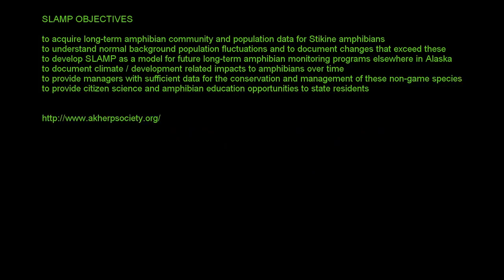SLAMP #2 Rough-skinned Newt (Taricha granulosa) The Alaska Herpetological Society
The Stikine Long-term Amphibian Monitoring Program (SLAMP) has been adopted by AHS as a means for providing a depth of temporal data for an amphibian assemblage in Alaska. This is the first of its kind in the state, and we are proud to finally support the acquisition of population data over time.

SLAMP is an extension of the Ph.D. research conducted by Joshua Ream, a founding member of the organization, and his volunteer Seth Perry. Ream laid the foundational parameters of SLAMP and has provided the baseline population data necessary to develop this program.

SLAMP OBJECTIVES

to acquire long-term amphibian community and population data for Stikine amphibians
to understand normal background population fluctuations and to document changes that exceed these
to develop SLAMP as a model for future long-term amphibian monitoring programs elsewhere in Alaska
to document climate / development related impacts to amphibians over time
to provide managers with sufficient data for the conservation and management of these non-game species
to provide citizen science and amphibian education opportunities to state residents

SLAMP COMPONENTS

1. When funds and personnel permit, AHS will undertake an annual systematic inventory of six sites in the Stikine Region that were chosen based on historic data availability, importance as breeding sites and species diversity. CLICK HERE for more on these sites.

2. Opportunistic surveys of the Stikine Region will take place as time and resources permit. These are secondary to the systematic sampling and may be less structured. AHS members can contribute by reporting all observations from the area and submitting photographic vouchers. Members can also submit data obtained by walking coverboard transects at the six inventory sites throughout the year.

3.  As part of SLAMP, AHS may periodically offer citizen science programs and initiatives that engage and educate the public on amphibian research in Alaska. one such program is the Amphibian Bioblitz that is being developed for the summer of 2014. AHS has partnered with the Girl Scout Troop 4156 and the U.S. Forest Service to conduct this intensive and comprehensive inventory of our inventory sites at Twin Lakes. CLICK HERE FOR MORE INFORMATION ON THIS PARTNERSHIP.

4. AHS is partnering with schools in the region (Petersburg and Wrangell) to offer Service-learning opportunities to Middle School and High School students. Classrooms that want to participate will receive an amphibian sampling "kit", on loan, that includes educational materials (curricula, books, DVDs, Life stage models, etc) and sampling supplies  (small nets, pesola scales, rulers, latex gloves, a GPS Unit, disposable cameras and disinfecting materials). The classroom will choose a local  wetland to actively monitor each spring. When possible, AHS staff will offer guest lectures and field outings.

Everything You Need to Know to Help Protect Alaska's Amphibians

1.   It is usually best to not handle the amphibians you find and just to leave them where they are. If you must pick them up however, you should be aware that their skin is delicate and permeable. Make sure that you have clean hands when you pick them up -- this means NO BUG SPRAY and NO SUNSCREEN! Put them down gently after you have held them in the exact location that you found them!

2.   Never transport an amphibian to a new location! This can lead to the spread of diseases that kill amphibians and alter the genes of the entire population!

3.   When possible, clean and disinfect your boots and waders when you get home. Some amphibian diseases can be spread on footwear from site to site. For a list of AHS recommended supplies and instructions for decontamination, CLICK HERE.

4.  Never keep a native amphibian as a pet. This is not only illegal but amphibians are already in peril. Each one that you take from the wild is one less that can breed and produce young.

5.  If you already have a native amphibian at home as a pet, do not release it into the wild! It may have picked up bacteria, fungi, and diseases that can be spread to other amphibians in the wild!

6.  NEVER release a purchased or won amphibian into the wild! Most of these are exotic species that do not naturally occur in Alaska. Non-native species compete for the same resources as native species and in some cases they are even aggressive toward them! This is among the greatest problems facing amphibians. Either keep them for their entire lives or find them a good home. NEVER RELEASE A PET AMPHIBIAN INTO THE WILD!